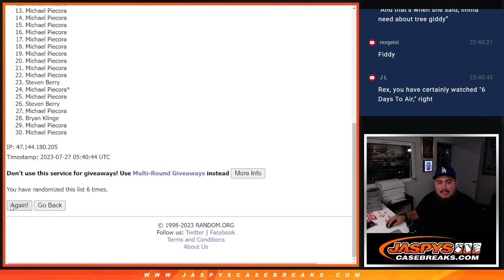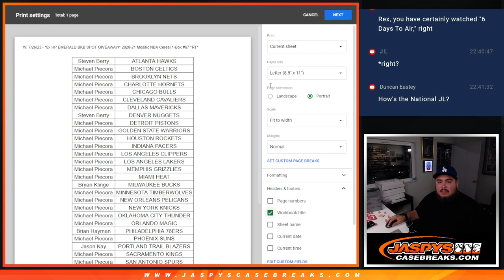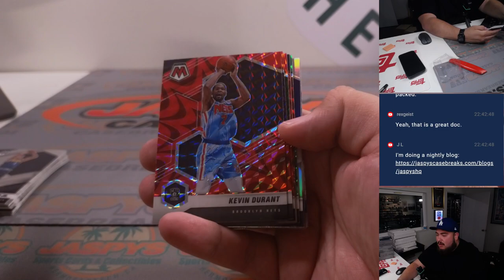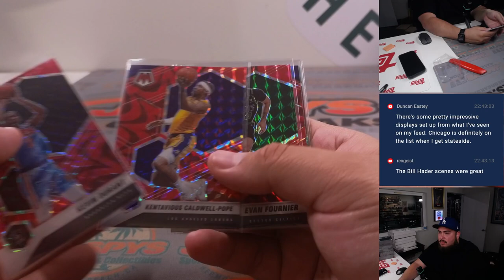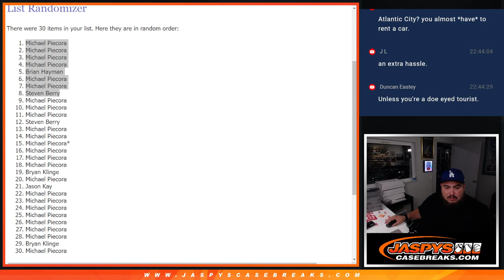W. 7/26/23 - *8x HP EMERALD BKB SPOT GIVEAWAY!* 2020-21 Mosaic NBA Cereal 1-Box #67 *RT*